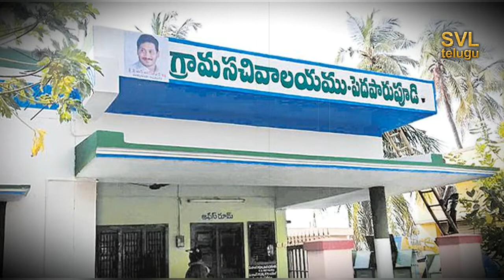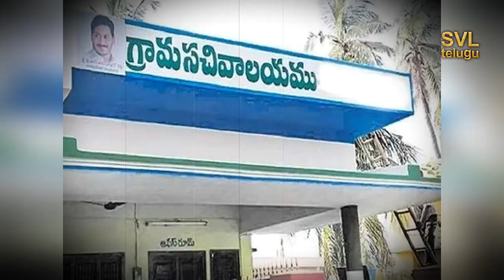Andhra Pradesh Govt Will Give Hike Salarys This Month Only Grama Sachivalayam Employees Salarys Hike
Andhra Pradesh Employees Salarys: AP Government has given another good news to the Secretariat employees. The Jagan government, which has recently regularized the secretariat employees, has also announced an increase in wages. The AP government has announced that the increased wages will be given to the secretariat employees from this month. The Jagan government has recently finalized probation for the village and ward secretariat employees. As a part of this, DA, HRA and other allowances have been increased for the employees along with the pay scale. New additional budget allocations have been made in the finance department to pay the increased wages. 768 crores 60 lakhs has been allocated for increased wages of the Secretariat employees.

AP Finance Secretary KVV Satyanarayana has issued an order to release funds of Rs.768.60 crore allocated for the employees of village secretariats whose wages have increased. So far, the government has given 1995 crores for the salaries of the Grama Secretariat employees. Now the AP government has released a total of Rs 2,763 crore along with the additional Rs 768 crore earmarked for increased wages. Secretariat employees across AP are organizing thanksgiving meetings saying thank you CM sir for regularization and increase in wages. Secretariat employees thanked CM Jagan for increasing their salaries.

State General Secretary of Gram and Ward Secretariat Employees Association Bathula Ankamma Rao said that the employees of Gram and Ward Secretariat who have completed their probation will get increased salaries from this month. Officials said that the increased salaries of employees of ward secretariats will also be released separately.